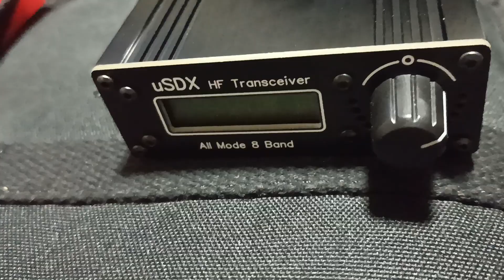LU1COP - Especial 150k vistas y mas de 1100 suscriptores!!! Gracias!!!